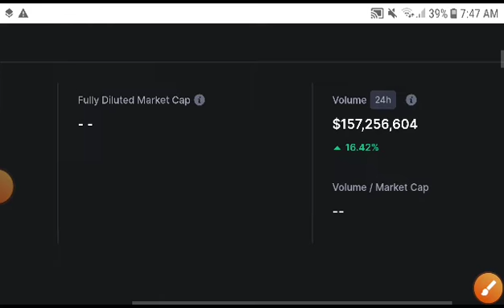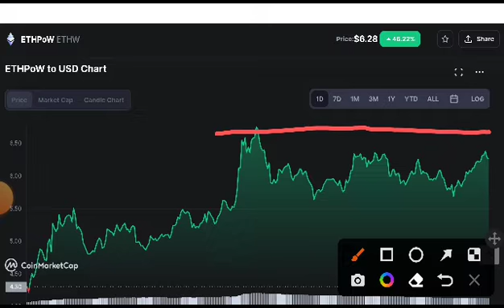ETHpow Next Target! Ethw coin Price Prediction! Ethw coin News Today! Crypto News